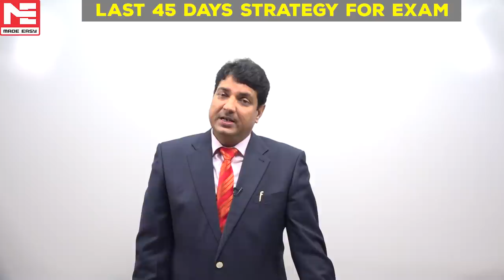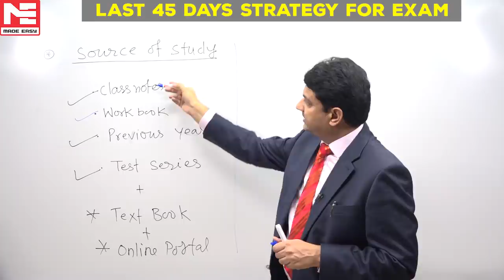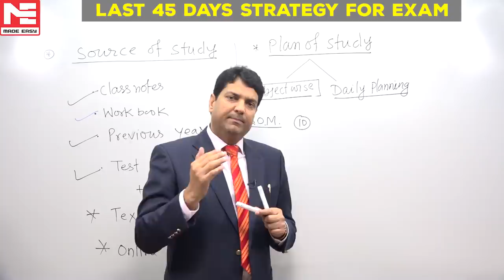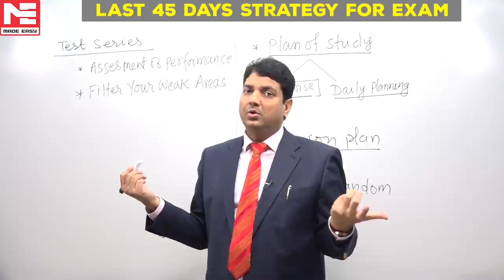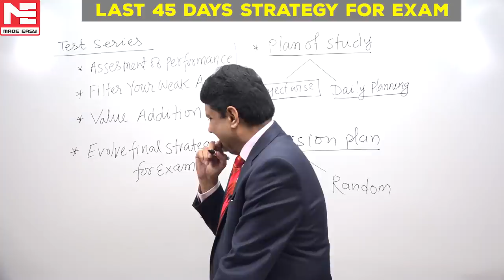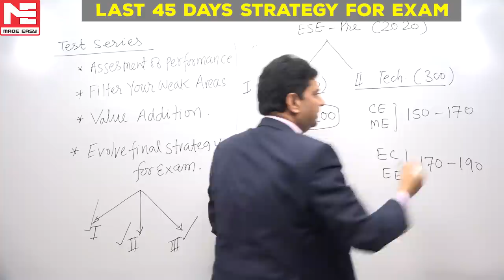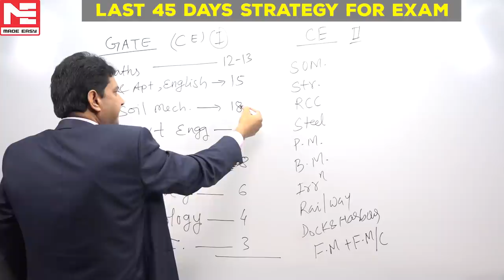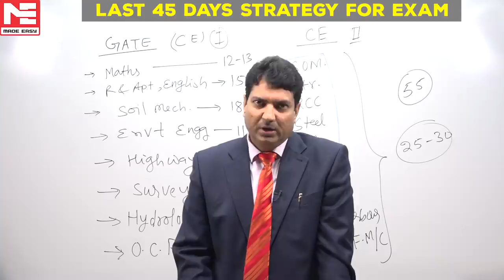Best Preparation Strategy Before ESE/IES and GATE Exam by Mr. B. Singh (CMD, MADE EASY Group)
In this video, Mr. B. Singh (CMD, MADE EASY Group) will share best preparation strategy before ESE/IES and GATE Exam.

He will provide guidance for students at various different stages of preparation and those preparing only for ESE or GATE as well as those preparing for both GATE & IES both.

Following are the topics that will be covered in this video:
👉 Source of Study
👉 Which subjects to focus on
👉 Study Plan
👉 Revision Plan
👉 How to write the Test Series and its importance
👉 Importance of various subjects